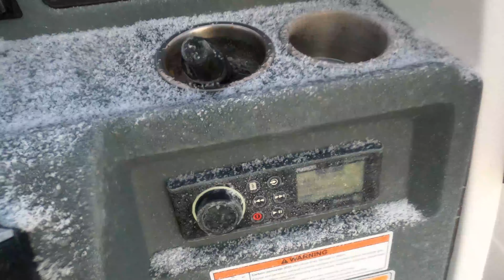Episode 26 Vinterfiske i Osterfjorden del 1, Langebonanza, brosme og PB på glassvar.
I denne videoen drar jeg langt inn i Osterfjorden for å fiske på ca 100 meters dyp. Målet var lysing, lange, og arter til havfiskeren 2022. Det ble store mengder med lange type mat-size på stort sett alle plassene jeg prøvde. Fant ingen lysing på denne turen, bare brosme og en meget pen glassvar der det var mudderbunn. Det ble gode poeng til Havfisker'n 2022 for glassvaren :)

In this video, I go far into the Osterfjord to fish at a depth of about 100 meters. The goal was hake, ling, and species for Havfisker'n 2022. There were large quantities of food size ling in almost all the places I tried. Found no hake on this trip, only tusk and a very nice megrim where there was mud. The megrim gave were good points for Havfisker'n 2022:)